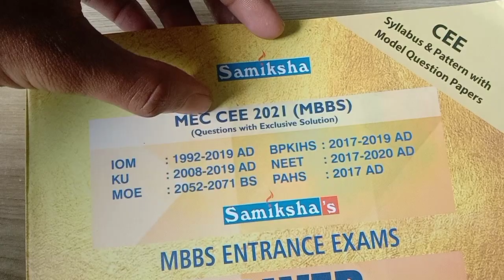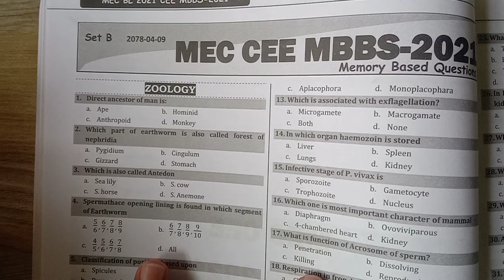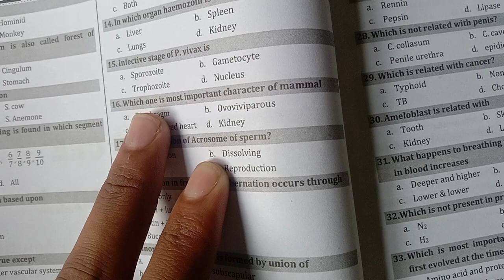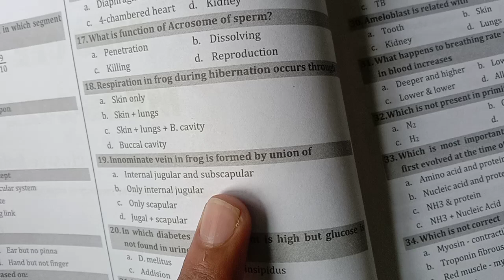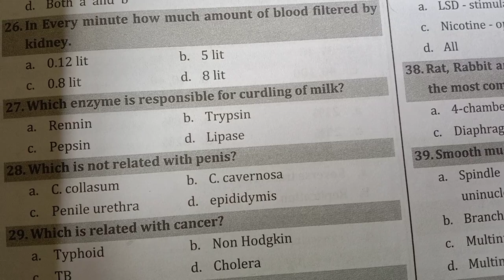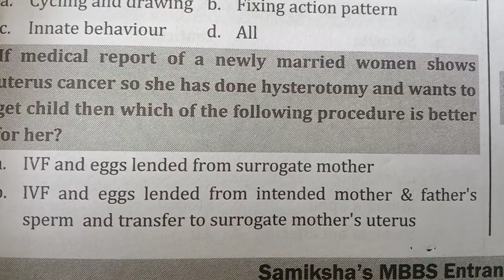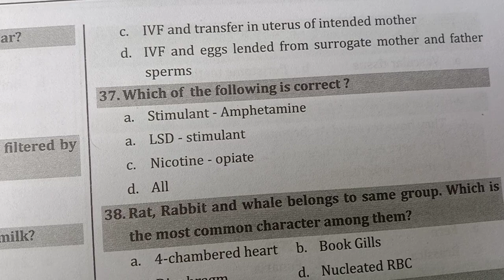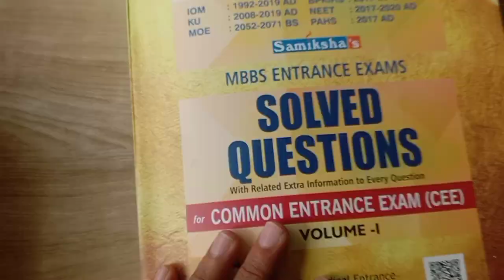Question Papers of Mbbs Entrance Exam Of Nepal 2021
Publisher &  Distributor
Samiksha Publication Pvt. Ltd.

                  Your Friend,
Brother,
          & mentor

1.Megha Objective physics

2.Concept of Physics

3.JPNP Objective Chemistry

👉Buy
1.Study table
3.Stop watch

1.My Running shoe
2.My cycle
3.My running vest
4.My running half paint
5.My all time favorite book
6.My Favorite pen
7.My Headphone
8.Honey with lemon tea

Be connected